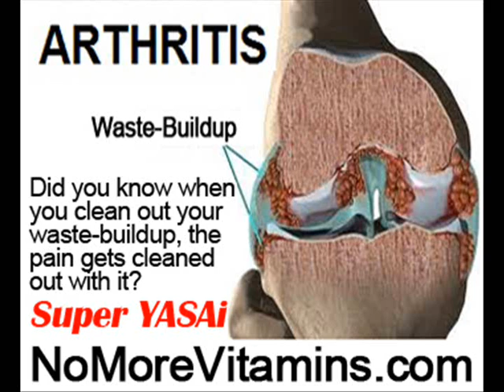Atritis by NoMoreVitamins com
- Have you ever wondered if there is another way to prevent or stop your joint pain, back pain or any pain, and do it naturally without a single pill or any side-effect? There is! but the media will not cover this powerfully healthy pain-reliever for fear you will stop taking pain-pills -- all you have to do is eat Super YASAi! In fact the more you eat Super YASAi the less pain you feel, everywhere! Any age!